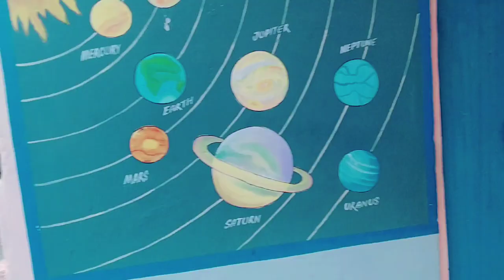My village 💥🧐🧐!!मेरा गाँव HAMMER VLOG VLOG MYFIRSTVLOG2023😝😝😂😝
hammer vlog
deali vlog
firt vlog
blog ksea bnatea h
my first vlog ksea bnay
vlog mea song ksea lgay
vlog ka song kha sea lay
vlog ksea bnay
treanding on 2023
hammer vlog
sorv josi vlog
vjyreya vlog
no copiright song